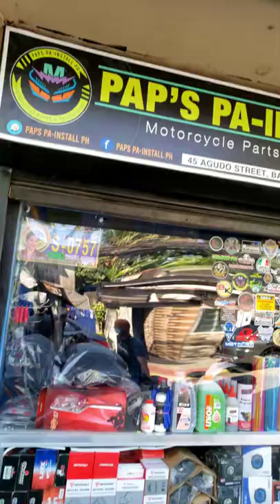AEROX S / Mini Driving Lights / Dual Contact LED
ONE STOP SHOP / AEROX V2 2021 / ACESSORIES / MODIFICATION

Full alloy Top Box
DC Mono Rack Bracket
Yamaha KYB Shock V3
Yamaha Tire Hugger
LED Plate Light
LED Signal Light
Dual Contact Led Light
Seat Cover
Motor Cover Big
Seat Organizer
Panel Scratch Protector
Axle Cap
Front extension Fender
Hand grip
Moto wolf Cp holder version 3
Crossbar
Moto wolf Bottle holder
Lever guard
Plate bolt
Grip throttle
Center bag
MDL bracket
Mini driving lights
Domino Thai Switch
Charger
Gps Tracker
Loud Horn
Horn with Pass Light
Rapid Horn
Domino Thai Switch
Under Glow Lights
Comparment Lights
A/B remote kill switch
Gps Tracker
Wax
Change Oil
Gear oil / engine Oil
Cvt Cleaning
Spark plug replacement
Air filtet
Flyball replacement
Grooved Bell
Seat dumper installation
Hook
Slider
Tow hook

Pap's Pa-Install Scooter Works - Mandaluyong

Electrical & Mechanical Services

Located at 45 Agudo Barangka Drive Mandaluyong

Waze / Gmap : Paps Pa Install PH

Tuesday to Thursday / 10am - 7pm
Friday - Sunday / 9am - 7pm
Monday - Closed

Walk in Only / First Come First Serve!